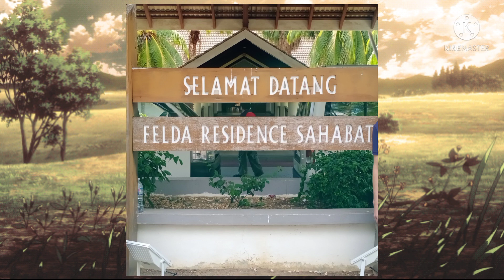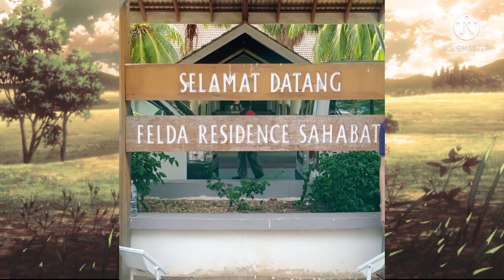Throwing back Lahad Datu 2019 ||Chin Go's Vlog